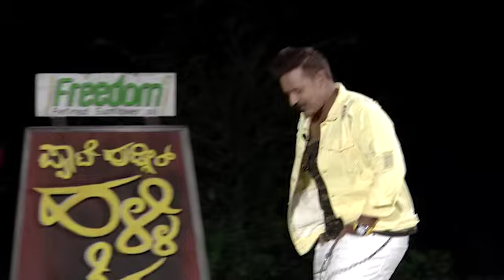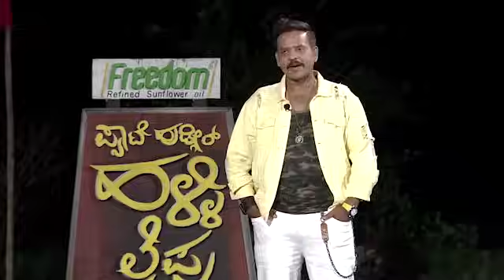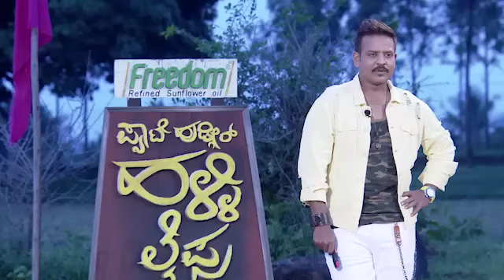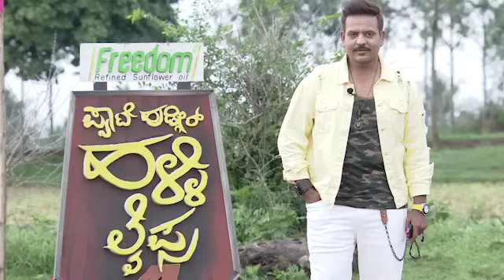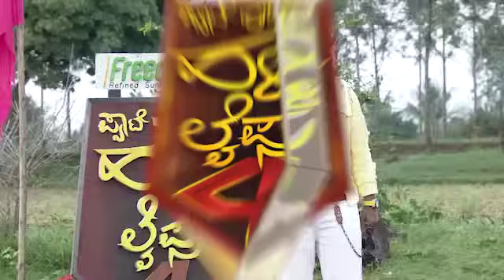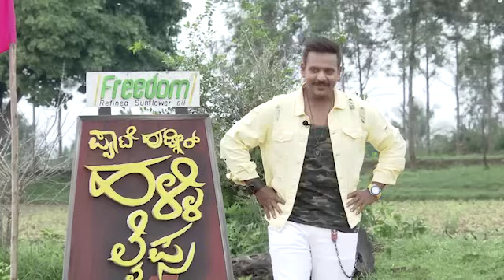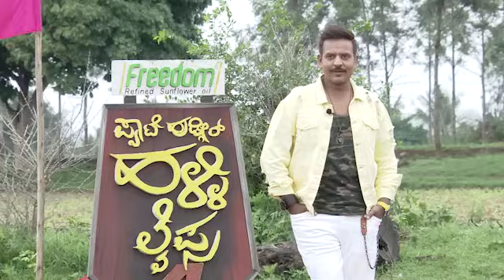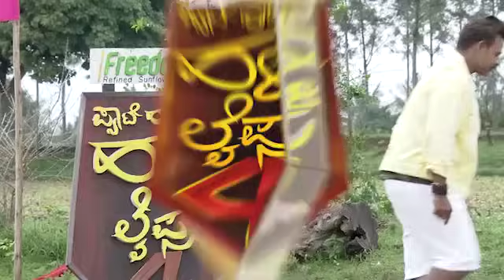PHHL EP 78 Master